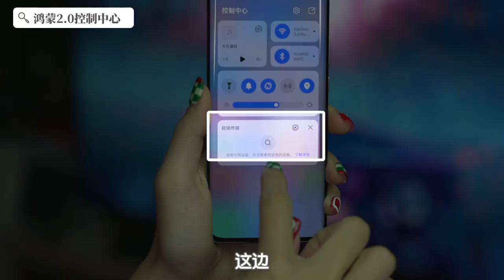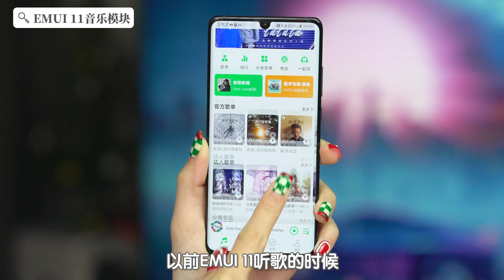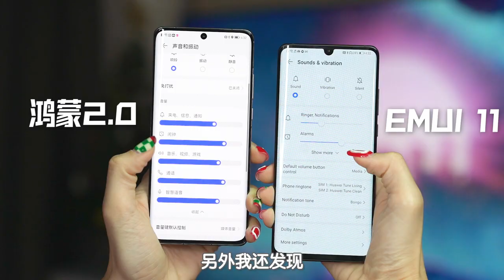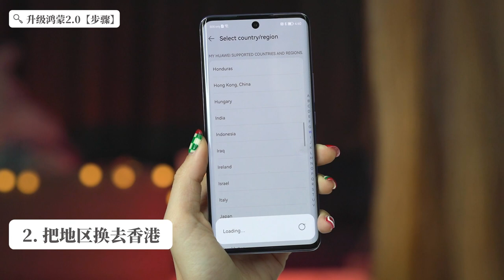想知道的都在这！鸿蒙OS有什么好？怎样升级？跟EMUI有什么差别？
这一集是你们想知道的HarmonyOS特辑啦！
整理了一些鸿蒙的特点：
- 跟EMUI的差距
- 什么huawei机型可以升级？
- 如何升级？

一起来看看吧~